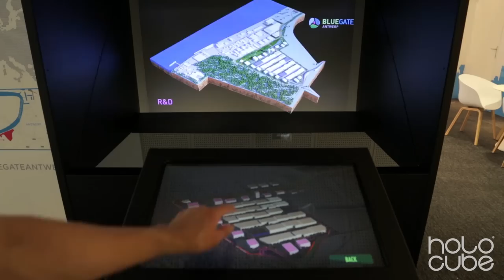Holocube SWISS Official Trailer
 The Holocube SWISS Official Debut Trailer